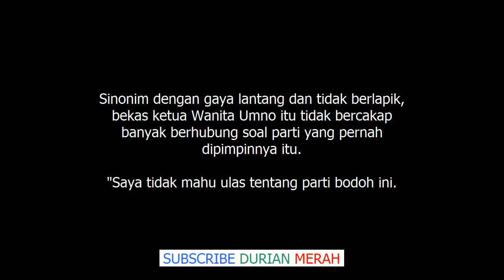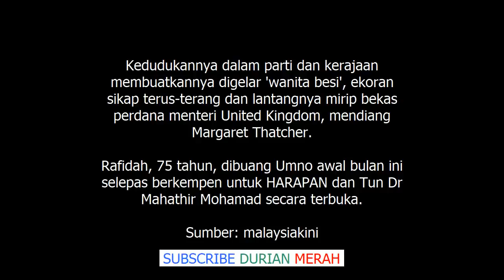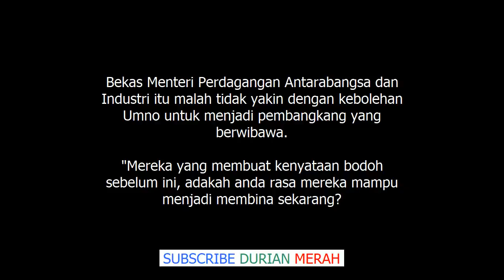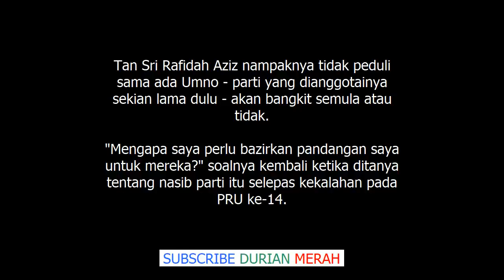Mereka Buang Saya, Saya Tak Peduli Umno Bangkit Semula Atau Tidak Rafidah